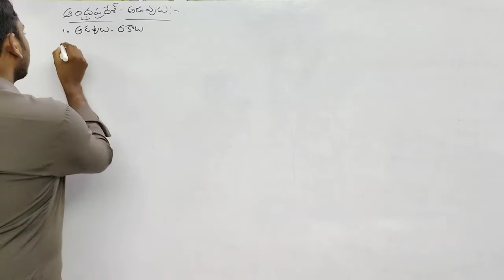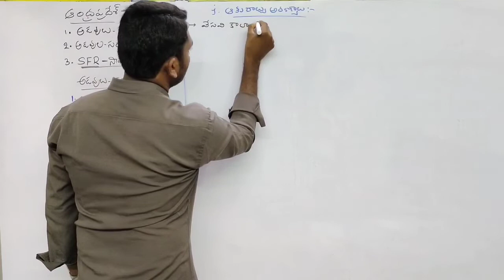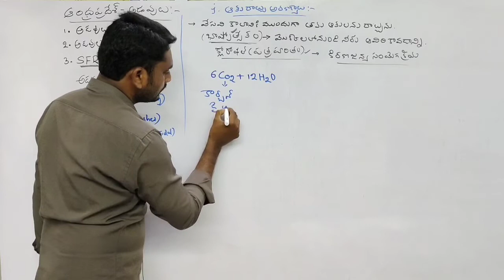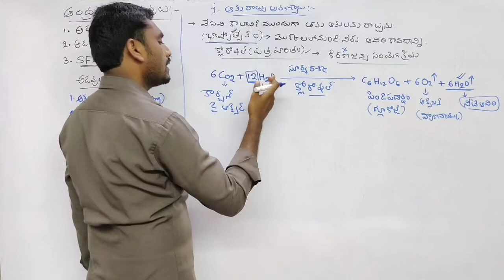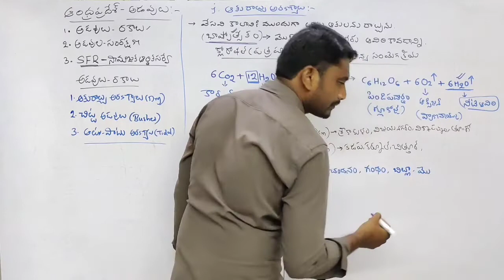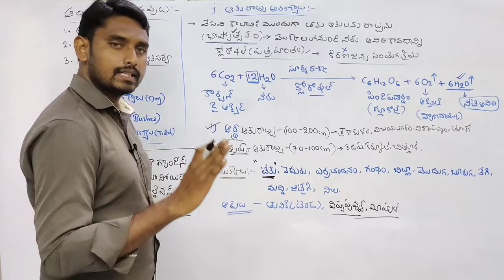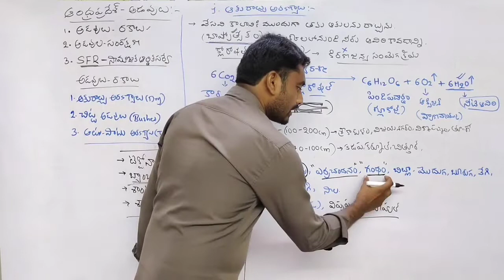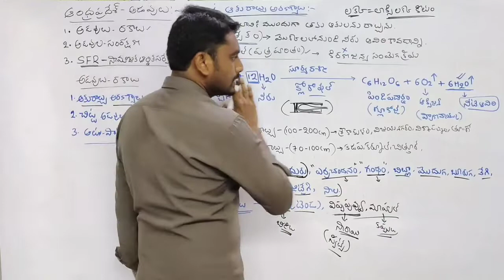forest of AP 01